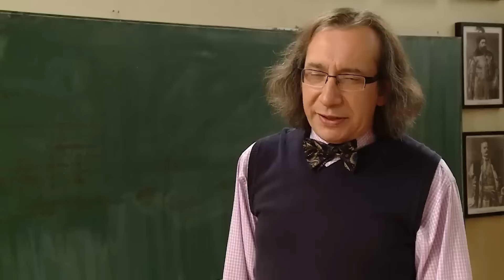Ciumkaj loczki: STARA SZKOŁA 3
00:00 - INTRO
01:15 - POCZĄTEK ODCINKA
02:05 - BEZDOMNY W SZKOLE
09:58 - SZCZEPAN I JEGO MISTERNY PLAN XD
10:51 - DZIEWCZYNY IDĄ DO BEZDOMNEGO I GO BIJĄ
19:14 - SZCZEPAN DOSYPUJE WITAMINY DLA KOLEGI DO KANAPKI
24:00 - SMOCZYCA I DZIEWCZYNY IDĄ ZOBACZYĆ CZY BEZDOMNY ŻYJE XD
30:23 - KONIEC ODCINKA